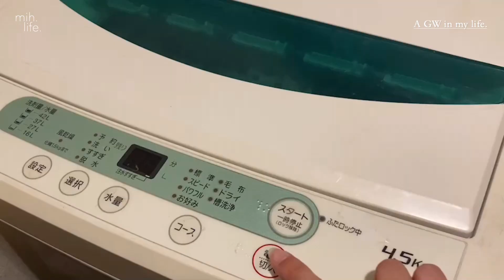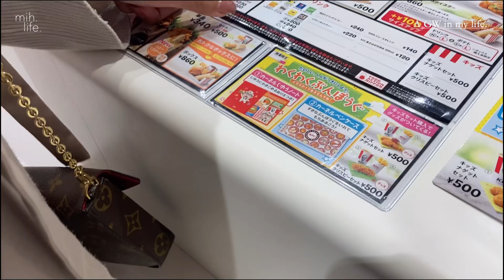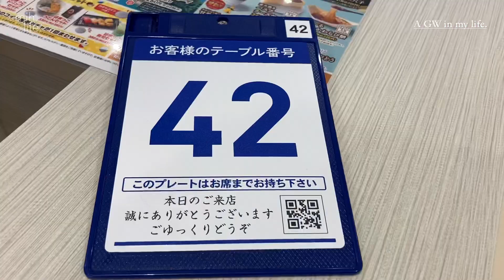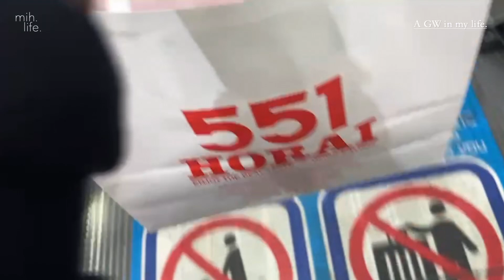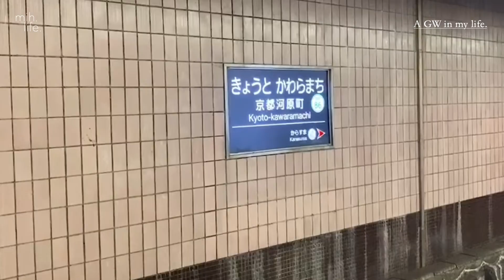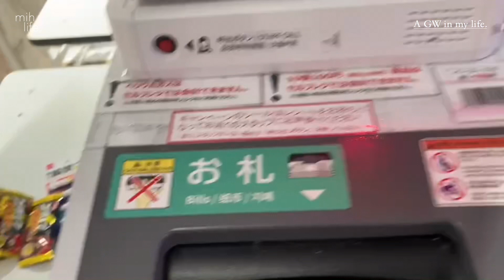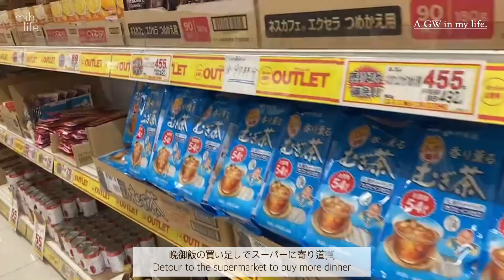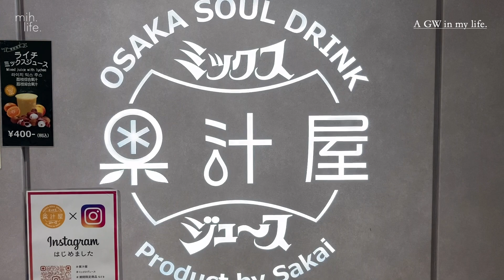【vlog】社会人OLのGWをゆったり満喫する1週間👩🏻🌼｜ショッピング🛒｜実家に帰省🛋｜カフェで作業☕️｜リビングの机を新調🚪｜ a week in my life.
mih（みぃ）です🕊

今回は私のGWを撮りました☀️

私の会社は中日の月曜日だけ出社でそれ以外の９日は
おやすみでした🥳🤎

今年はそんなに予定を組まずにゆっくり、まったり過ごしたい
と考えていたので、ほぼほぼノープラン休みでした😌

好きなものを買ったり、カフェで作業したり、実家に帰省して
ゆっくり美味しいものを食べたり、、、、
何気ない休日に体が休まりました🙌

皆様はいかがお過ごしされましたか？？

いつも私の動画に高評価やコメントをくださり
また、少しでもたくさんの方に動画を見ていただけると嬉しく
思います✨

皆さんにとって素敵な週末になりますように😌

Hello! I'm mih.👩🏻🤎
All translation were done by google translate so it's
unnatural in some place.💦
free to talk to me!!

 @mih life